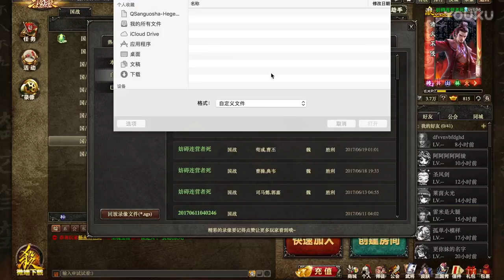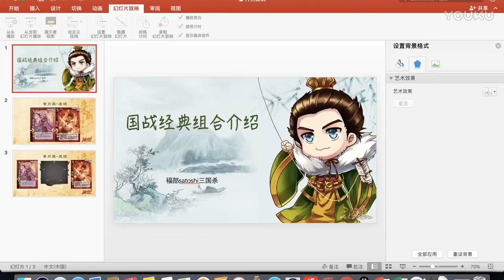国战经典组合介绍（4）：连环月【福部satoshi三国杀】 超清